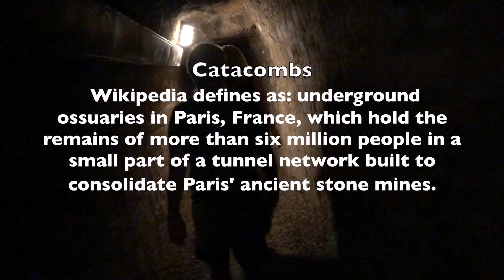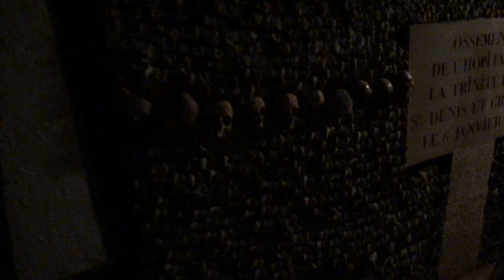Europe Vlog 2018 . Part 1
Vlog from trip through Europe.